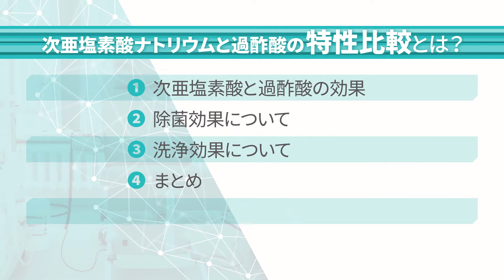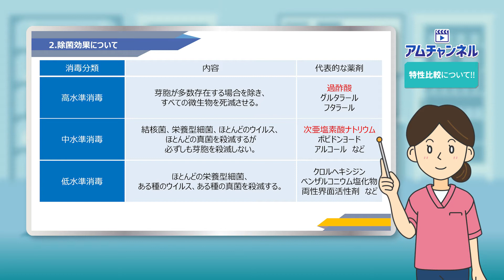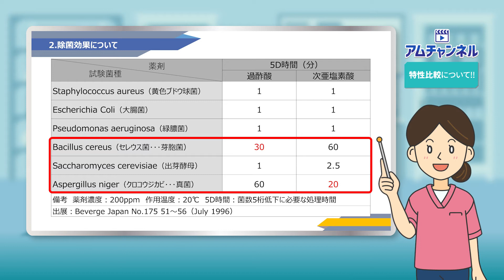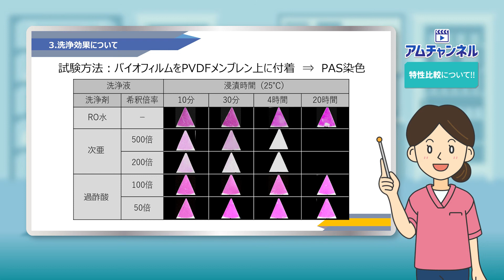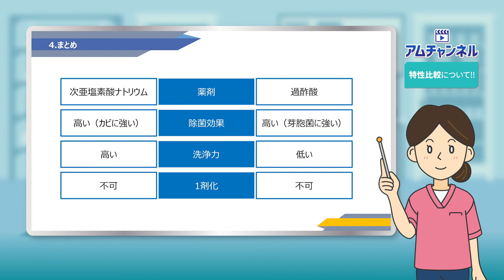【透析⑫】次亜塩素酸ナトリウムと過酢酸の特性比較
アムチャンネル透析編　第12弾では『次亜塩塩素酸ナトリウムと過酢酸の特性比較』について解説いたします。

0:00 ①次亜塩素酸と過酢酸の効果
0:40 ②除菌効果について
4:15 ③洗浄効果について
5:38 ④まとめ

【透析1】清浄化
【透析2】透析配管の汚れ
【透析3】洗浄剤の3大要件
【透析4】透析現場で使用される洗浄剤の種類(前編)
【透析5】透析現場で使用される洗浄剤の種類(中編)
【透析6】透析現場で使用される洗浄剤の種類(後編)
【透析7】次亜塩素酸ナトリウム(前編)
【透析8】次亜塩素酸ナトリウム(後編)
【透析9】塩素系除菌洗浄剤
【透析10】過酢酸系除菌洗浄剤
【透析11】過酢酸系除菌洗浄剤のメカニズムについて
【透析12】次亜塩素酸Naと過酢酸の特性比較
【透析13】酢酸、炭酸カルシウムスケール溶解剤について
【透析14】洗浄剤の組合せ
【透析15】洗浄方法の特徴（シングルパスと滞留）
【透析16】水洗性について
【透析17】排水基準について
【透析18】水質確保加算について
【透析19】水質基準について
【透析20】菌とバイオフィルムについて(前編)
【透析21】菌とバイオフィルムについて(後編)
【透析22】洗浄剤の安定性と管理方法(前編)
【透析23】洗浄剤の安定性と管理方法(後編)
【透析24】ＳDSについて(前編)
【透析25】SDSについて(後編)
【透析26】医薬品について
【透析27】医薬部外品、医療機器について
【透析28】ISOの認証について(前編)
【透析29】ISOの認証について(中編)
【透析30】ISOの認証について(後編)